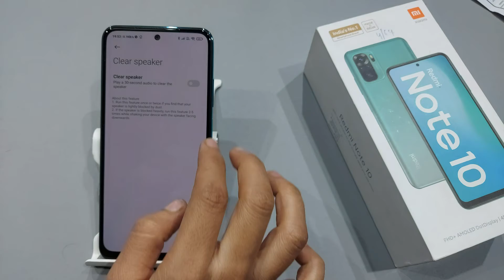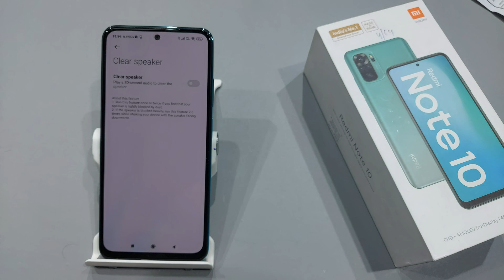How to enhance sound in redmi note 9 pro, note 10 | redmi note 10 me speaker kaise clear kare